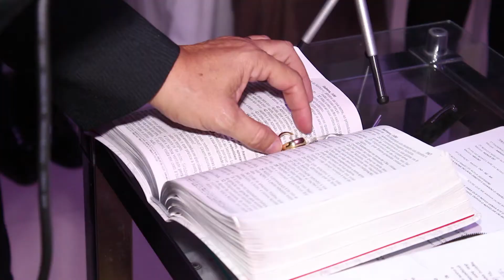CLIP FÁTIMA E ALEX